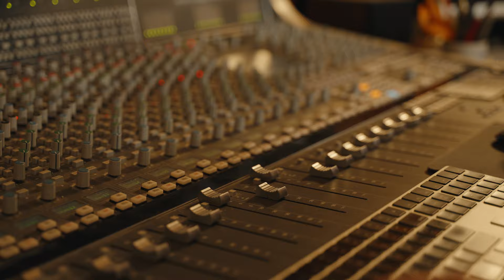Walking in the Air - Ford Bradshaw and Jack Swanson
Boy Soprano, Ford Bradshaw and Tenor, Jack Swanson team up to sing Walking in the Air from the animated film The Snowman.

Jackswansontenor.com